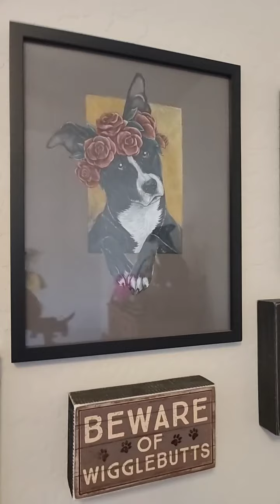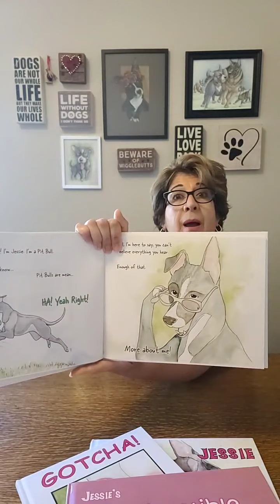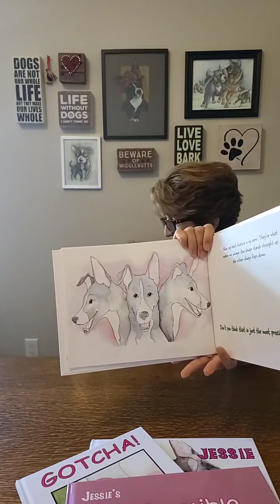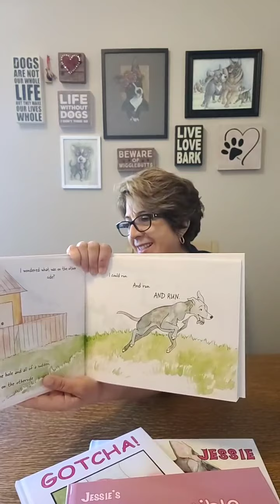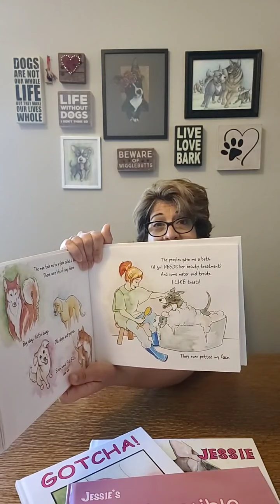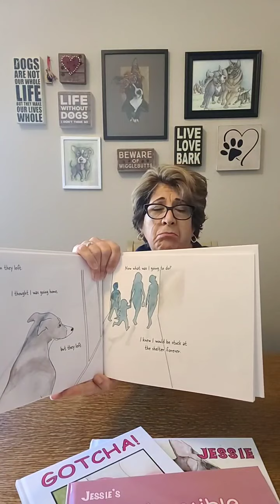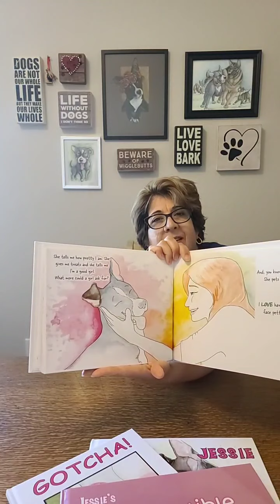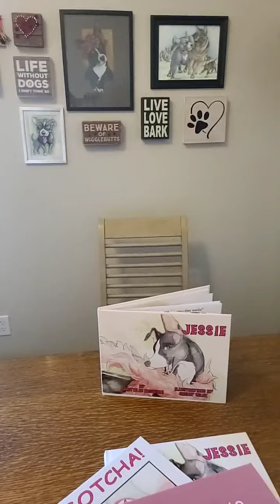"JESSIE" 5-1-21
Children's book author Annette De Pasquale reads Jessie's adoption story. Last week was Shelter Pet Day. Do you have a shelter dog like Jessie?